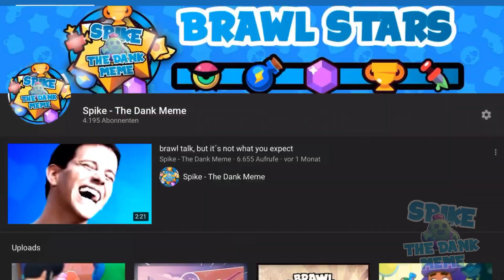brawl talk, but it’s a parody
brawl talk brawl stars retropolis brawl talk parody brawl stars funny brawl stars best momentsbrawl stars german brawl stars brawl talk